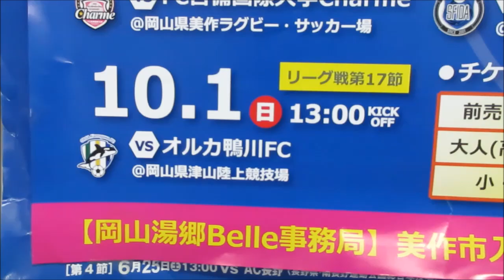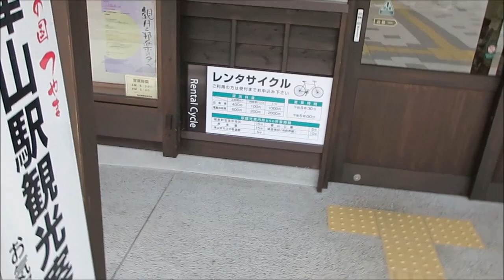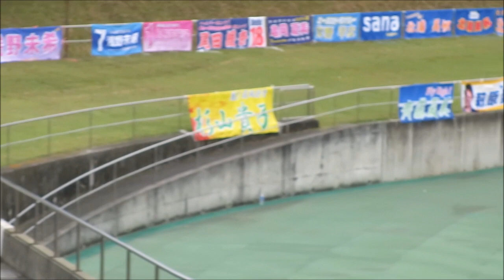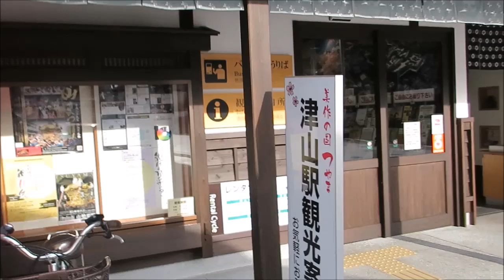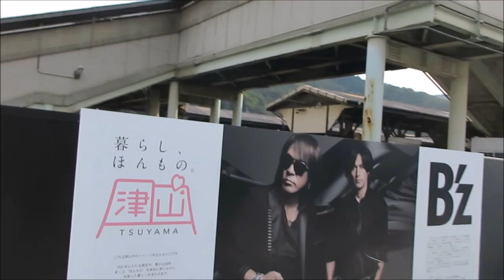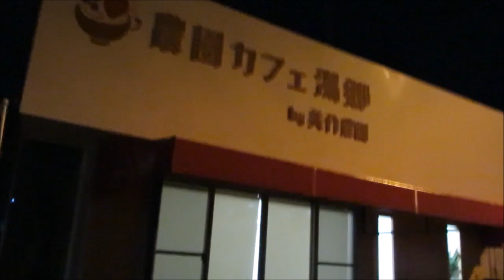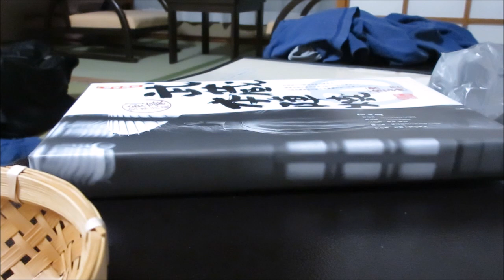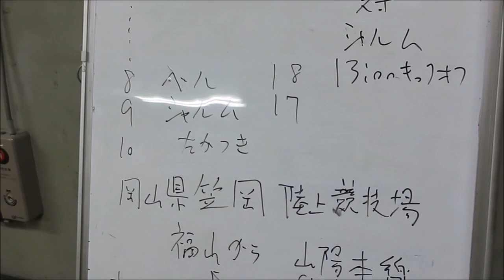ＡＰＳどうでしょう ２０１７なでしこリーグ岡山湯郷ベル第１７節オルカ鴨川戦